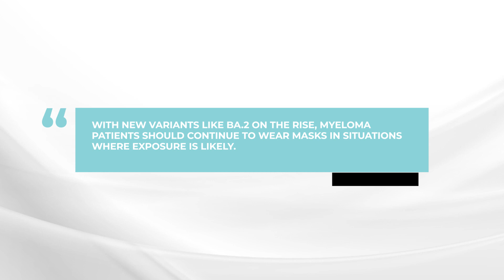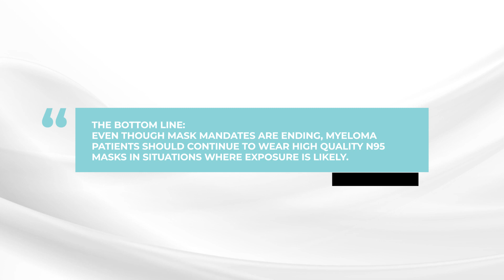Should myeloma patients continue to wear masks despite mandates ending?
In this week's AskDrDurie, myeloma expert Dr. Brian G.M. Durie discusses if patients should continue to wear N95 masks despite mask mandates expiring across the nation.

The BOTTOM LINE: Even though mask mandates are ending, myeloma patients should continue to wear high quality N95 masks in situations where exposure is likely.

Category
Nonprofits & Activism
License